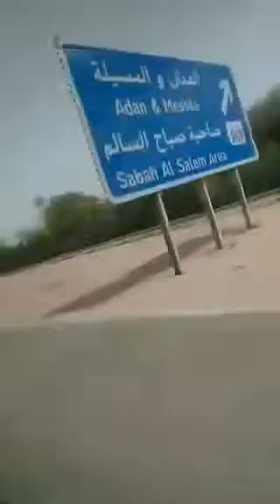Public transportation in Kuwait malayalam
Alrai Lulu stop to Fahahel
kuwait 17/03/2019